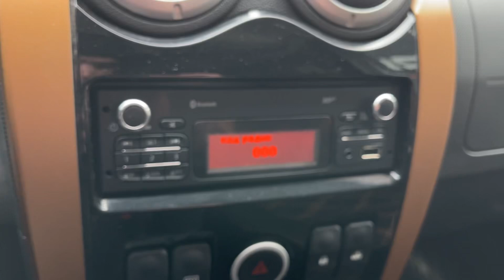Мини обзор. Lada Largus Cross. 2019